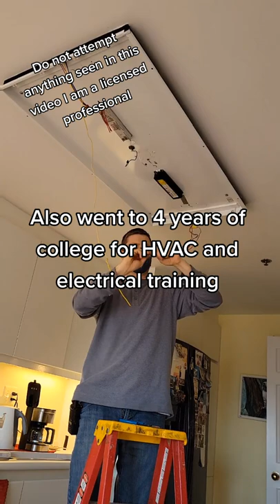The BIGGEST mistake I made in trade school ☠️